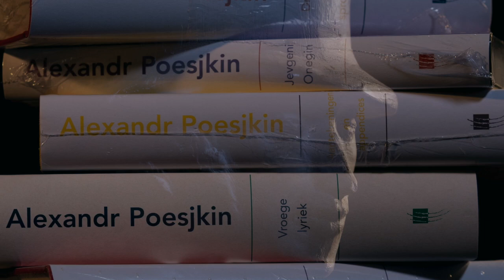Pushkins Sneeuwstorm, vertaald en verteld door Hans Boland, met muziek van Oleg Lysenko (bayan)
De Sneeuwstorm, een muzikale voorstelling op basis van het verhaal van Aleksandr Poesjkin, vertaald en verteld door Hans Boland, met muziek van Georgi Sviridov, bewerkt en uitgevoerd door Oleg Lysenko op bayan.
Contact en boekingen via:
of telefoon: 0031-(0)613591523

The Snowstorm, a musical performance of Alexandr Pushkin’s short story, translated into Dutch and narrated by Hans Boland, with music by Georgi Sviridov, arrangement and performance by Oleg Lysenko on bayan.

«Метель» - музыкальный спектакль по рассказу Александра Пушкина, рассказ и перевoд на голландский язык Гансом Боландом. Георгий Свиридов, музыкальные иллюстрации к повести Пушкина. Aранжировкa и исполнение на баяне Олегoм Лысенко.
Контакты и бронирование:
или по телефону: 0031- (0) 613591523

Film: Eric de Vries / Theatre of Wrong Decisions